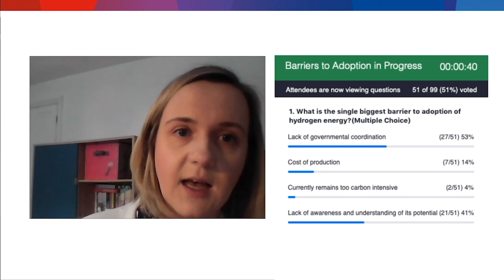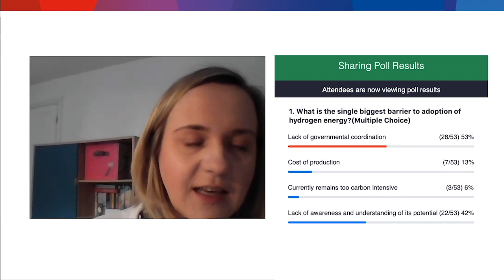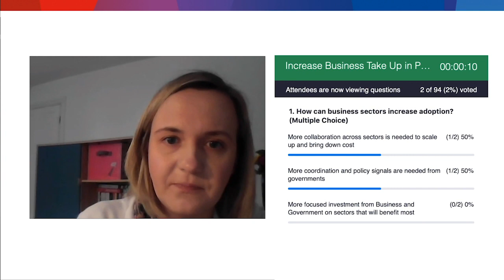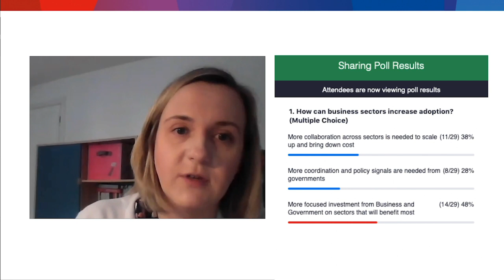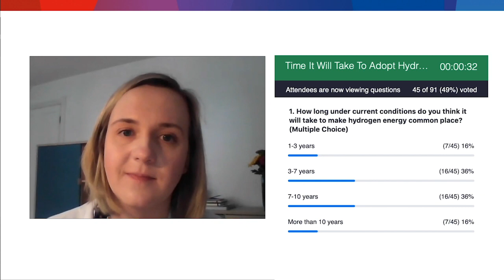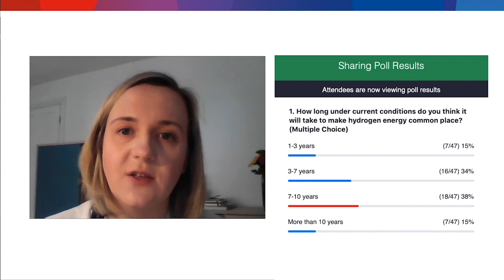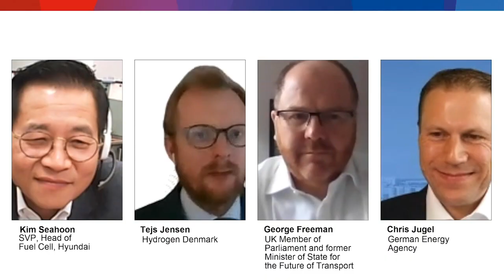The Hydrogen Economy: How to turn vision into reality? | Leaders Live Webinar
Hydrogen needs to be considered as a large part of the energy mix to reach a truly global low carbon economy. We need to act now to bring this technology to the market.

Chaired by Marta Krajewska from Energy UK, our panel of leading experts on hydrogen from across the globe are discussing this matter, including:
Dr Kim Seahoon SVP, Head of Fuel Cell, Hyundai
Chris Jugel, German Energy Agency
Tejs Jensen, Hydrogen Denmark
George Freeman UK Member of Parliament and former Minister of State for the Future of Transport

03:13 Panelists introduction
09:12 The "unprecendented momentum for hydrogen"
23:46 The barrier to adoption of hydrogen energy
38:26 How can business sectors increase adoption of hydrogen
49:55 How long will it take to make hydrogen a common place
56:12 Q&A

Leaders Live brings together today's industry leaders and thinkers to discuss the world of tomorrow.
Each month we are joined by speakers from a wide range of industries for an interactive discussion.
Join us live for each session or catch up with the recordings and summary videos on the Leaders Live channel.